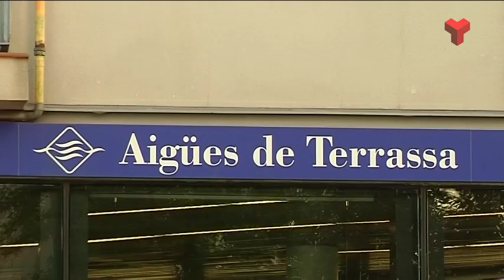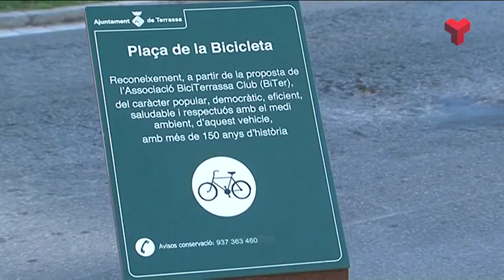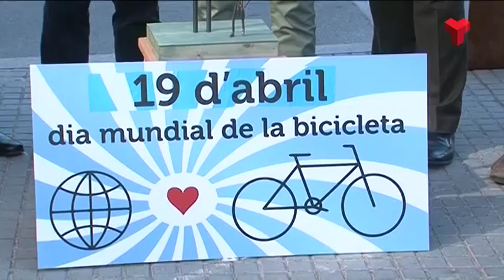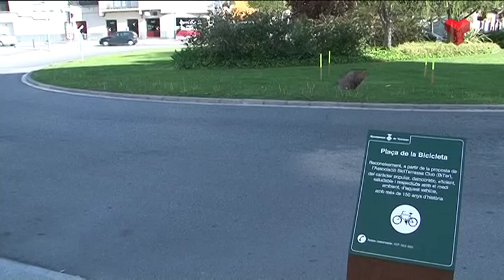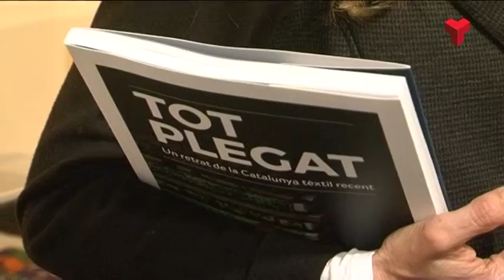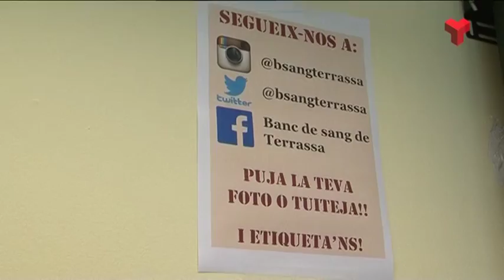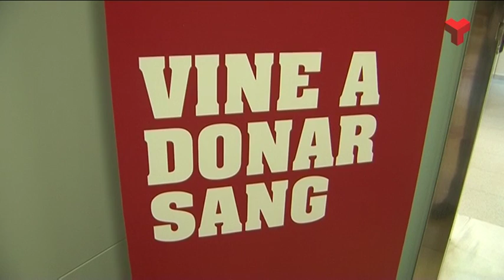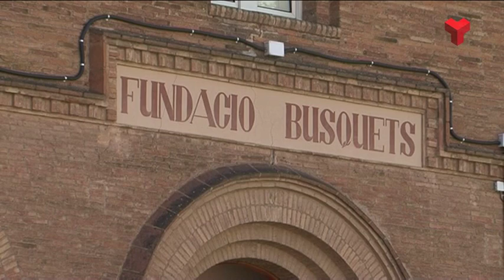Informatiu Tarda dimarts 19-04-2016 de Canal Terrassa